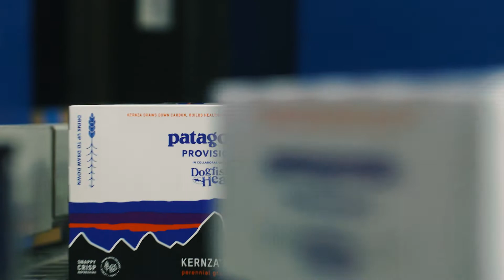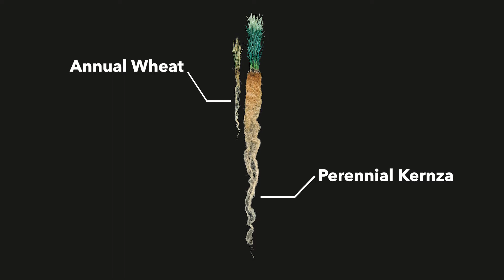Drink Up to Draw Down: A Kernza Beer Story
Sam Calagione, founder of Dogfish Head Brewery, is known for his outside-the-box beers. Here he takes us into his Delaware plant to watch an extra-unusual brew coming off the line: a pilsner made with Kernza® perennial grain. “Finding Kernza was like an epiphany for us,” Sam says—and we learn why, at the Land Institute in Salina, Kansas, where Kernza was born. Out in the lush fields, Kernza scientists show off the anatomy of this remarkable grain. The plant’s extensive root system goes down about 10 feet and spreads like a net. Unlike annual plants, it stays in the ground year round, preventing erosion, building soil and drawing down planet-warming carbon. “Each of us has a role, a responsibility, and the capability to help address the climate crisis,” says Sam. Kernza Pils serves up that power in the form of a crisp, refreshing beer.